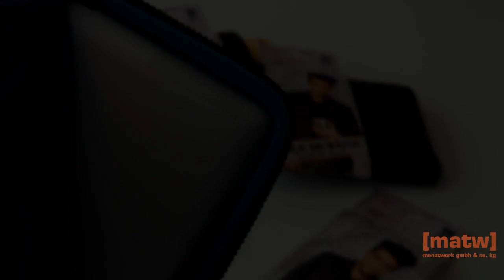The new Walk on Water Bogart series for iPad & MacBook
A short overview about the brand new and very cool Walk On Water Bogart edition!